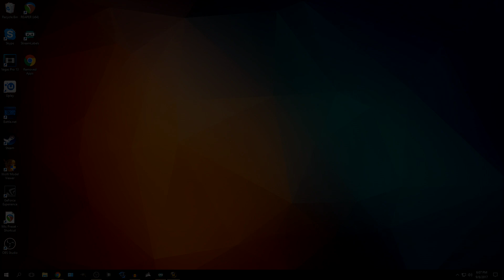ROGUES VS MONKS (5v5 1v1 Duels) - Outlaw Rogue PvP WoW Legion 7.3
Its time to pit these monsters in an Arena. After the 7.3 Hotifxes nerfed both of these giants of the dueling arena, how will they perform when pitted against one another? Will it be Sub Rogues one shotting through the opener? Or do monks still have that gentle touch of death up their sleeve?

*I cut a lot of downtime from these duels. Rogue resets are important, but nothing important was said while Rogues reset, hence why it might look a bitch choppy.*